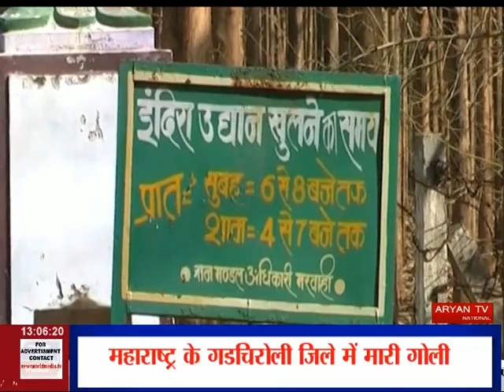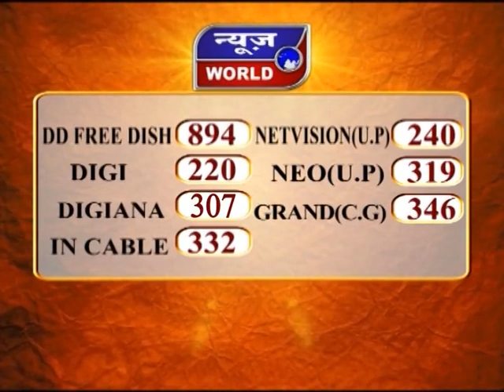News World - छग - पेंड्रा - बायोस्फीयर और रेस्क्यू सेंटर के लिए मांग !